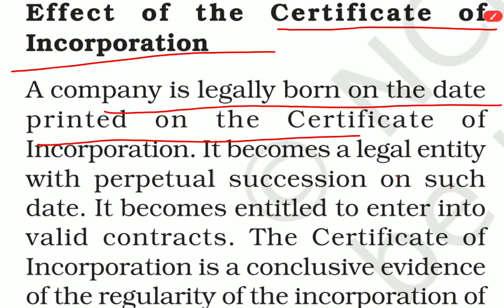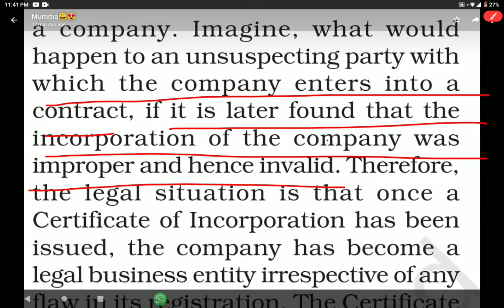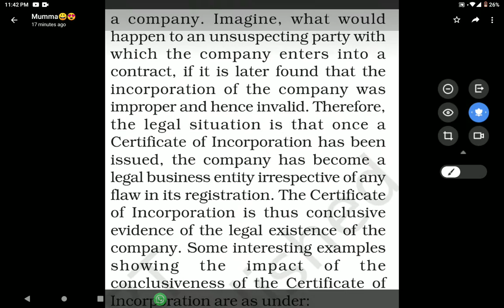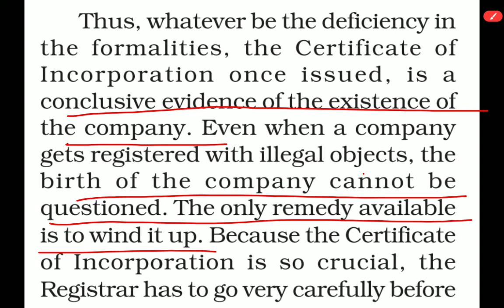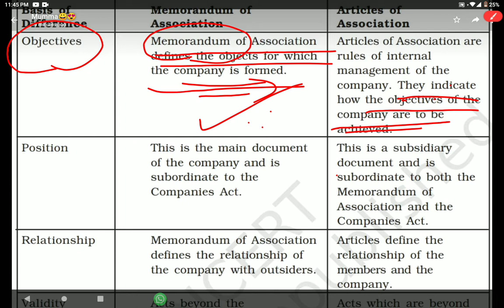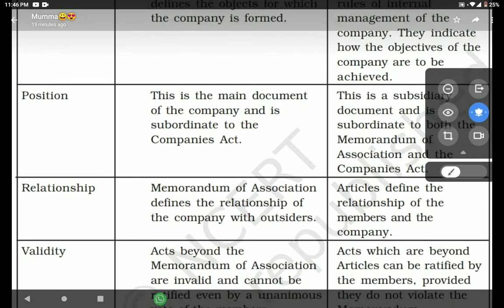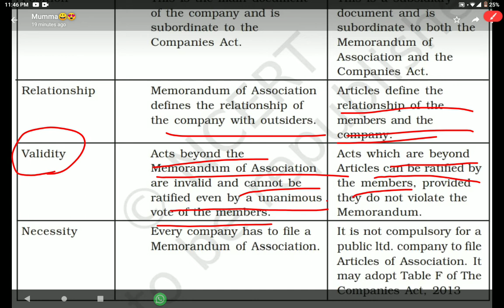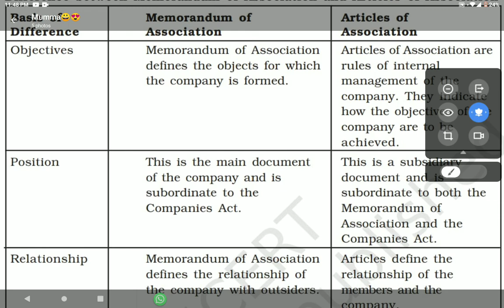11 COMMERCE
Business studies (Formation of company: Difference between Memorandum of Association and Article of Association)